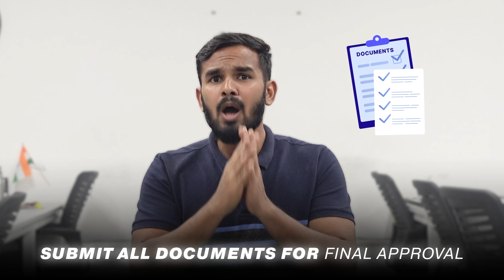Ultimate Tutorial: Launching Your Logistics Business in UAE 2024 🚀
🚀 Launching Your Logistics Business in UAE 2024 - Ultimate Tutorial!

🌐 Learn the Basics:
Discover the role of logistics companies in the UAE and their crucial services for seamless product movement.

Explore the options between DED mainland and Free Trade Zones based on your business needs.

📜 Licensing Process Simplified:
Navigate the steps from FTA and Customs permits to the final Logistics Business License.

📝 Steps to Success:
Follow the essential steps to kickstart your logistics company, from registration to setting up an operational base.

💼 Operational Foundations:
Understand the capital and equipment requirements, and craft a solid marketing plan for a competitive edge.